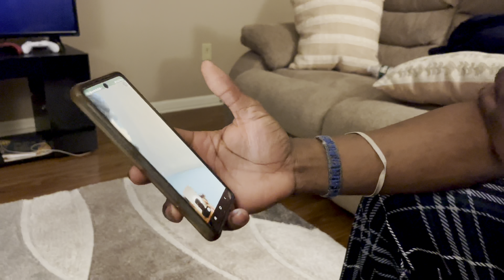We’re PREGNANT!!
Let Us Know What Type Of Videos You Want To See♥️